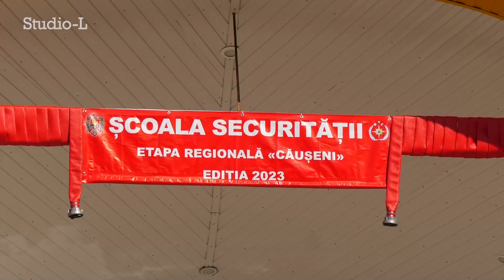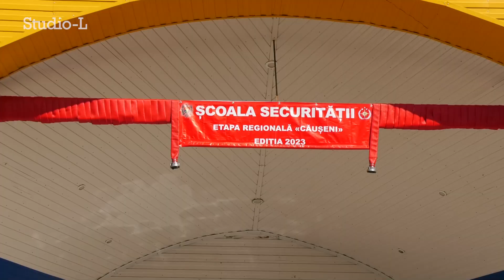Scoala Sigurantei la Causeni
Școala securității are loc și în acest an la Căușeni.Peste 120 de copii din raioanele Anenii Noi, Căuşeni şi Ştefan Vodă și-au demonstrat abilitățile în  domeniul siguranței și protecției civile . Pe parcursul a două zile elevii au fost testaţi la rezistenţă dar şi au învăţat multe lucruri noi. Tinerii au fost implicaţi în ateliere de lucru pentru acordarea primului ajutor calificat, salvarea persoanelor de la înec, dar şi salvarea oamenilor de la înălţime. Mai mult, copii au practicat şi îmbrăcarea echipamentelor de luptă contra cronometru, fiind implicaţi şi în activităţi de comunicare şi gestionare corectă a situaţiilor de risc.
Echipa LT ,, Andrei Straistă" din orașul Anenii Noi, învingătoare la școala securității care a avut loc timp de două zile la Căușeni.